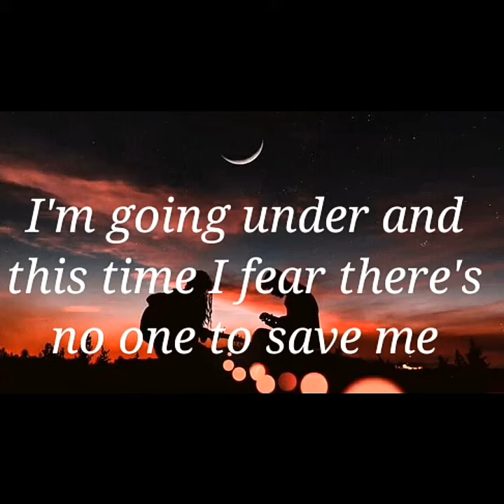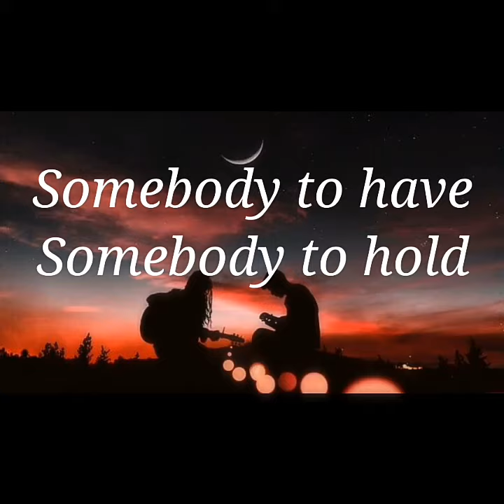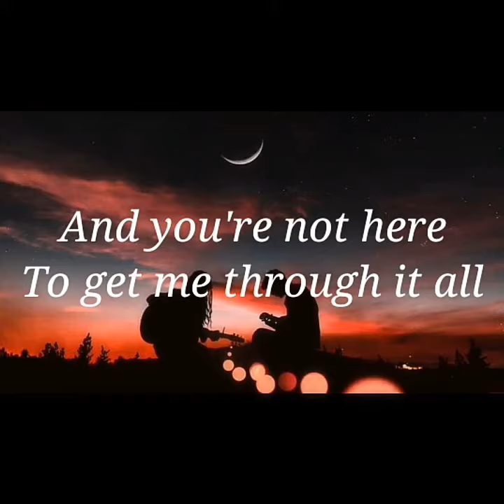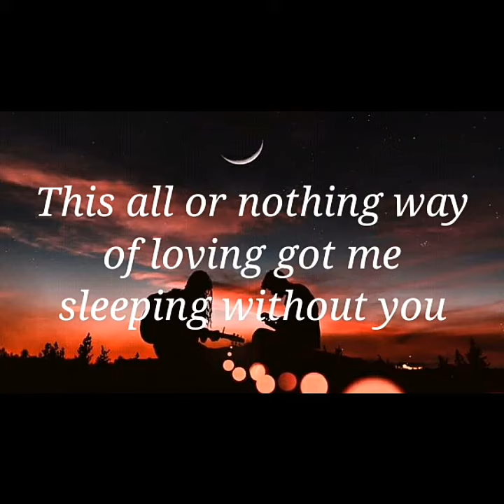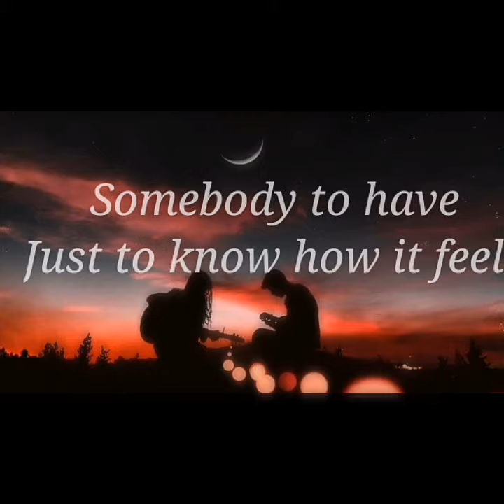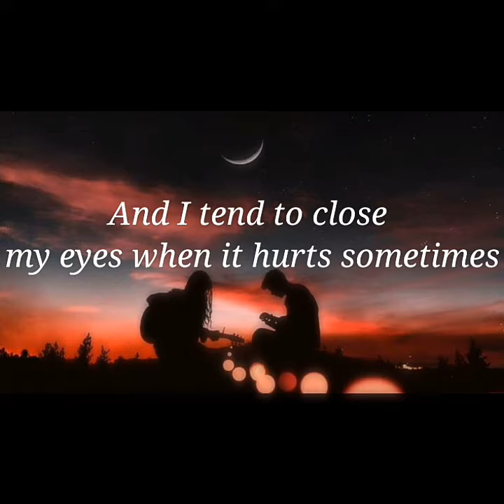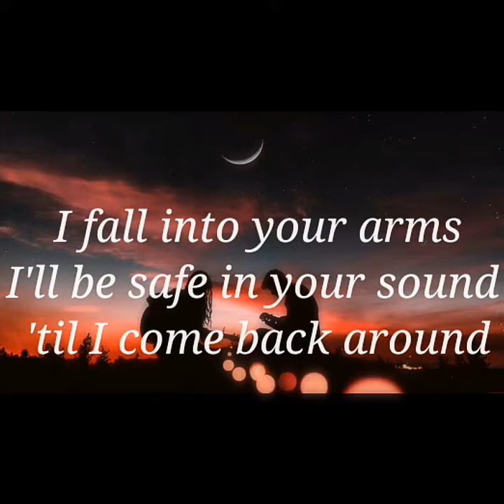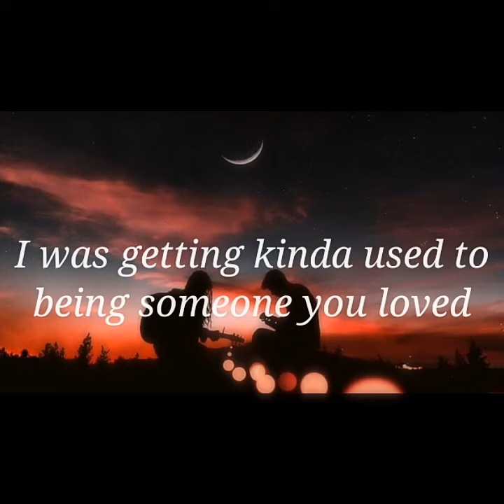Someone you love song with lyrics